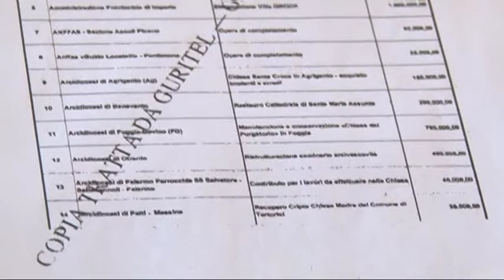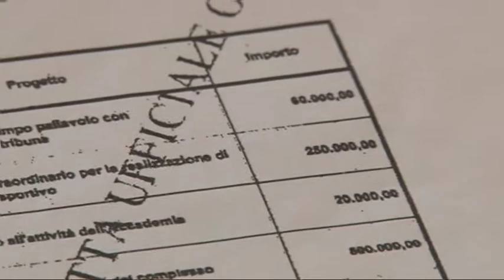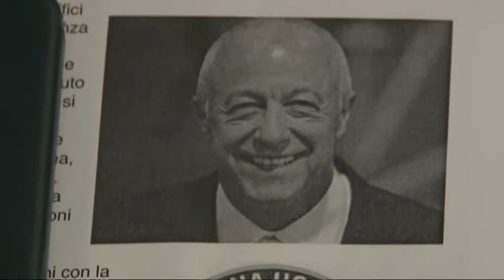Vacca: "Quei 250 mila euro fantasma"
Una interrogazione in parlamento presentata dal Movimento cinque stelle, avrà il compito di fare luce su che fino abbiano fatto i 250 mila euro destinati all'associazione sportiva Accademia del pattinaggio